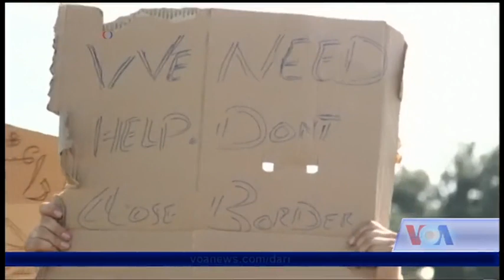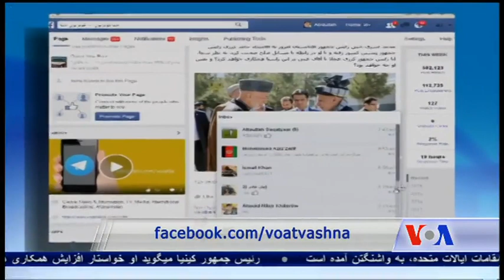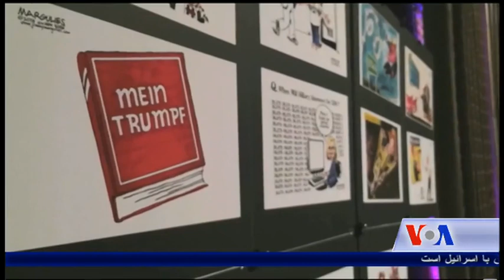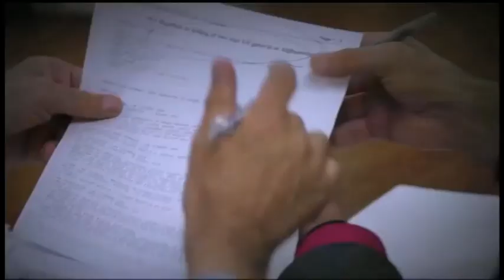Dari Ashna TV Show (February 23, 2016)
برنامۀ خبری امروز سه شنبه را با تازه ترین اخبار از افغانستان و جهان میزبانی می کنم. در این برنامه افزون بر تازه ترین معلومات از چهارمین نشست چهارجانبۀ صلح افغانستان، گزارشی در مورد وضعیت بد مهاجرین افغان در سرحدات مقدونیه  صربستان داریم. و اگر میخواهید در مورد انکشافات سیاسی در شرق میانه و ایالات متحده با خبر شوید
چهارمین نشست چهار جانبه برای آغاز مذاکرات صلح افغانستان، امروز در کابل برگزار شد

صلاح الدین ربانی، وزیر خارجۀ افغانستان، از نقش پاکستان در پروسه صلح کشورش قدردانی کرد

رئیس جمهور غنی امروز رئیس و اعضای هیئت رهبری جدید شورای عالی صلح افغانستان را معرفی کرد

مشاورین ناتو به نظامیان افغان توصیه میکنند که در عوض استقرار در پوسته ها، بر مراکز طالبان حمله کنند
پولیس یونان به انتقال صد ها پناهجوی افغان از مرز مقدونیه به یک کمپ سابق نظامی آغاز کرد

وزارت دفاع ایالات متحده امروز به منظور بستن زندان گوانتانامو طرحی را به کانگرس ارایه میکند

وانگ یی، وزیر خارجۀ چین، برای مذاکرات سه روزه با مقامات ایالات متحده، به واشنگتن آمده است

رئیس جمهور کینیا میگوید او خواستار افزایش همکاری های امنیتی و استخباراتی کشورش با اسرائیل است